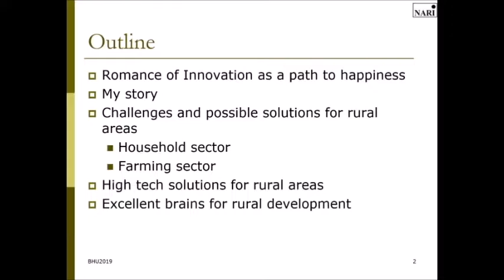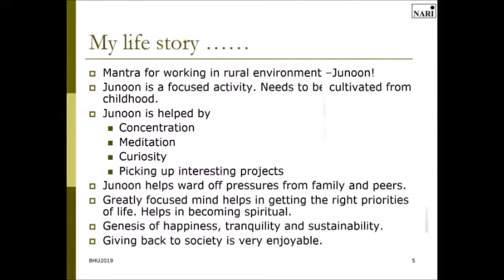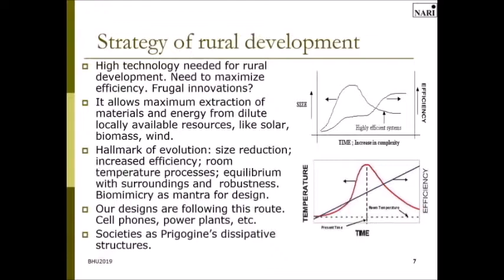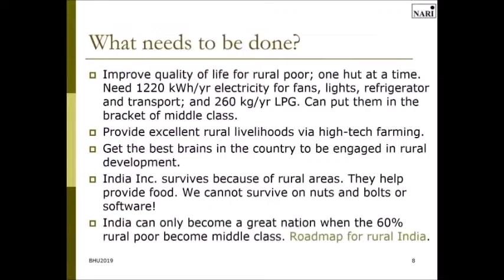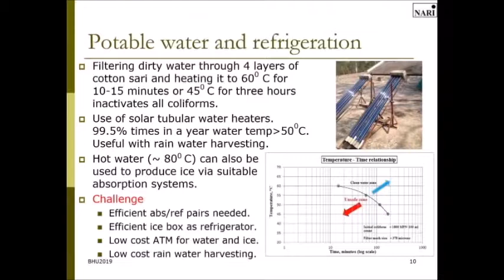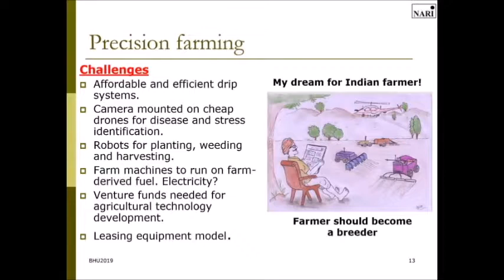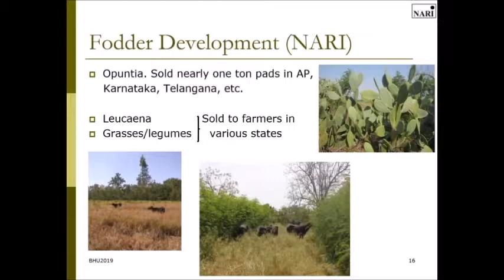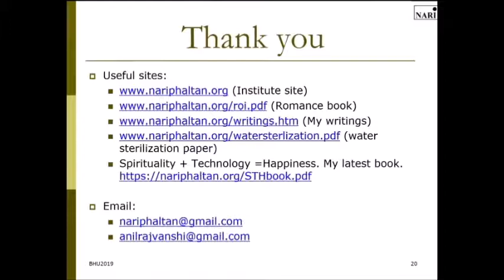Romance of Innovation - R&D for forgotten Indians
This is a public lecture given by Dr. Anil K Rajvanshi, Director of NARI at Banaras Hindu University (BHU), Varanasi on 6th September 2019.

The talk shows why high tech solutions are needed for rural development and shows the work that has been done in NARI in the areas of agriculture, renewable energy and animal husbandry.